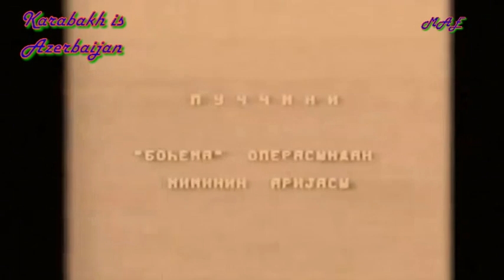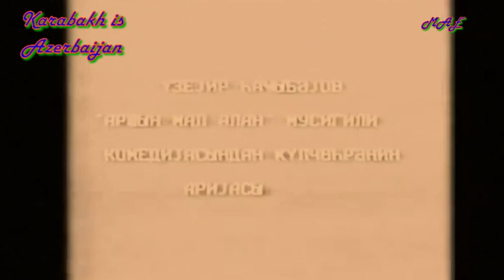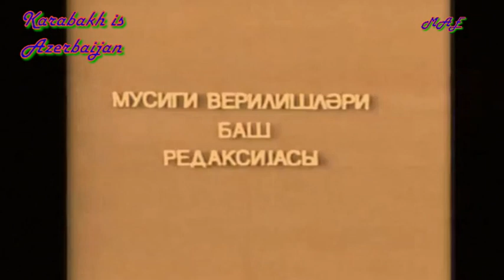Archive MAE # 167, Archive Huraman and Fidan Gasimov #3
Archive MAE # 167,  #3 Archive Huraman and Fidan Gasimov #3
конвертация произведена по просьбе и в дар исполнительниц Эльдаром Малик-Аббас
Процесс конвертации -HVS-DVD-HHD-EDITING-IT